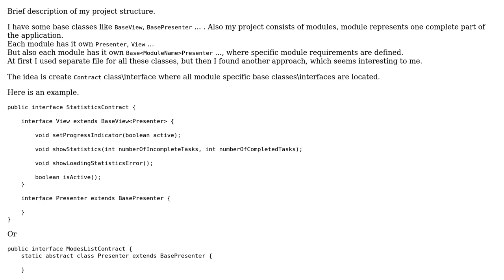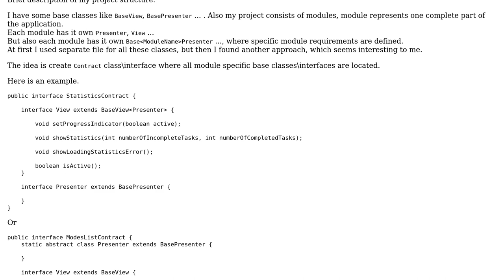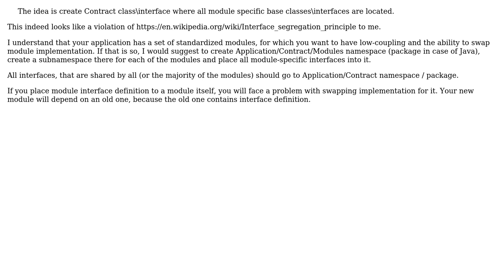Software Engineering: Contract interface/class with inner classes/interfaces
With thanks & praise to God, and with thanks to the many people who have made this project possible! | Content (except music & images) licensed under CC BY-SA | Music | Images & others | With thanks to user Vladislav Rastrusny user CROSP and the Stack Exchange Network Trademarks are property of their respective owners. You are responsible for your own actions.